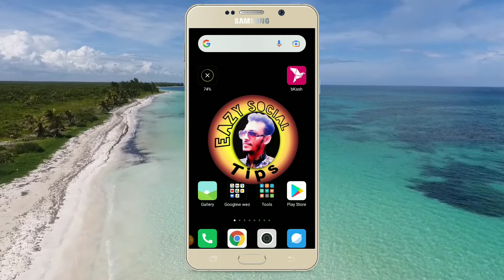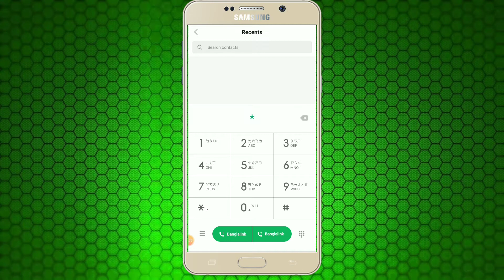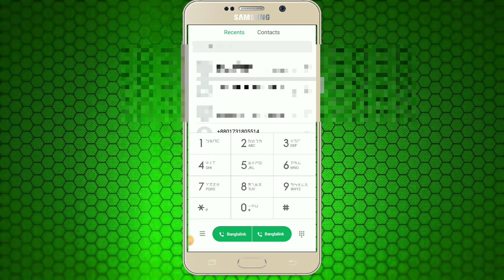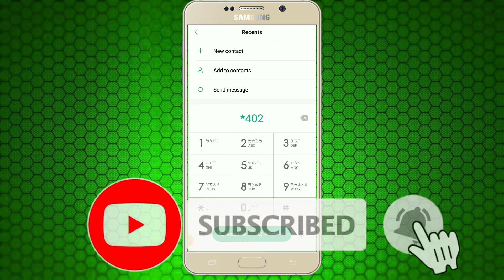Android Phone Most Useful Calling Tricks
In this video today I will show New Android Secret Setting 2021. Android Most Amazing Hidden Tips Bangla Tutorial 2021.

Most Important Tricks
Android Setting
Eazy Social Tips
Android Phone